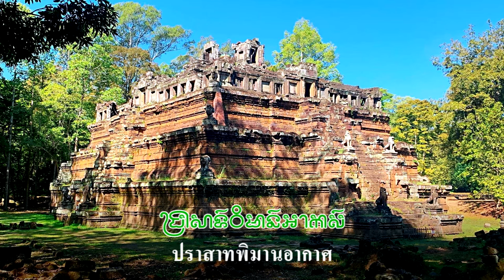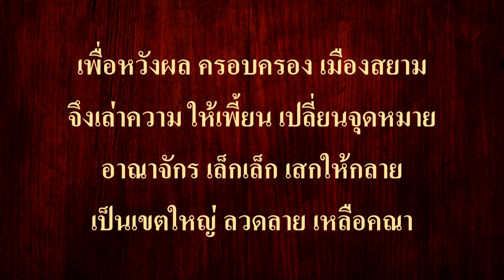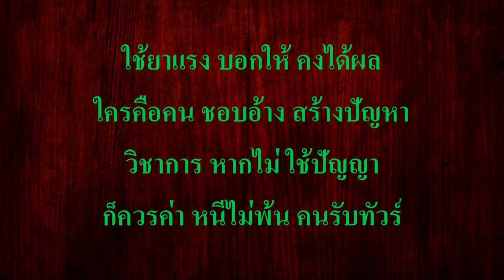Ep197 *พระเจ้าชัยวรมัมที่ 7 เป็นกษัตริย์มหาราชที่ยิ่งใหญ่ที่สุดของขอมในสมัยโบราณ (ต่อ)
ผมได้อ่านจารึกพระเจ้าชัยวรมัม ที่ 7  เขียนโดย "นายชะเอม แก้วคล้าย" เป็นข้อมูลเกี่ยวกับพระเจ้าชัยวรมัม ที่ 7  มีรายละเอียดที่น่าสนใจ ผมขอนุญาตคุณชะเอม แก้วคล้าย นำข้อเขียนมาเผยแพร่ และขอขอบคุณมา ณ โอกาสนี้ด้วยครับ
         ส่วนพระเจ้าสุริยวรเทพ หรือ เจ้าชายวิทยานันทนะ ซึ่งครองราชย์อยู่ที่เมืองปาณฑุรังค์ เมื่อเห็นว่า จามปาได้เป็นเมืองอิสระ ขอมไม่สามารถทำอะไรจามปาได้ จึงได้ประกาศตนเองเป็นอิสระบ้าง ไม่ขึ้นต่อขอมอีกต่อไป ทั้งได้ยกทัพบุกเข้ายึดอาณาจักรจามปาไว้ได้ ประหารพระเจ้าชัยอินทรวรมัมที่ 5 เสีย รวมอาณาจักรจามปากับเมืองปาณฑุรังค์ เป็นจามปาเพียงหนึ่งเดียวเหมือนเดิม ระหว่าง พ.ศ.1736 – 1737 พระเจ้าชัยวรมัมที่ 7 ได้พยายามปราบปรามอาณาจักรจามปา ของพระเจ้าสุริยวรเทพ แต่ไม่สำเร็จ จนถึงพ.ศ. 1746 พระปิตุลาของพระองค์ คือ พระยุพราชองค์ธนบดีคราม ได้รับอาสายกทัพไปปราบอาณาจักรจามปาและประสบความสำเร็จ คือสามารถยึดเมืองจามปาไว้ได้ เพราะพระเจ้าสุริยวรมเทพ หรือ พระเจ้าวิทยานันทนะ ไม่สามารถขอความช่วยเหลือจากอาณาจักรไดเวียตได้ จึงต้องหลบหนีและหายสาบสูญไป อาณาจักรจามปาจึงกลายเป็นแคว้นหนึ่งของอาณาจักรขอมอีกครั้ง
         แม้พระเจ้าชัยวรมัมที่ 7 ยังมีภาระอยู่กับการจัดระเบียบความเรียบร้อยของบ้านเมืองในทิศตะวันออก แต่ก็ไม่เป็นอุปสรรคต่อการขยายอำนาจ พระองค์แผ่อำนาจ ขึ้นไปทางทิศเหนือและทิศตะวันตกของประเทศ จารึกปราสาทพระขรรค์ ของพระเจ้าชัยวรมัมที่ 7 พ.ศ.1734 กล่าวว่า “น้ำสรงประจำวันของพระองค์ได้มาจากพราหมณ์ เช่น ท่านสุริยภัฏ จากพระราชาแห่งชวา ยวนะ และพระราชาอีกสององค์แห่งอาณาจักรจามปา” แสดงให้เห็นว่า เมือง หรือ อาณาจักรเหล่านี้เป็นประเทศราชของอาณาจักรขอมด้วย
         สมัยของพระเจ้าชัยวรมัมที่ 7 พุทธศาสนามหายานเจริญมาก เพราะพระนางชัยราชเทวีมเหสีของพระองค์เป็นผู้นับถือพระพุทธศาสนา พระนางได้รับความรู้เรื่องศาสนาและวิทยาการต่าง ๆ จากพระเชษฐภคินี คือพระนางอินทรเทวี ซึ่งเป็นผู้มีความรู้ทางด้านพุทธศาสนามหายาน และมีความรู้แตกฉานในภาษาสันสกฤต พระนางเป็นผู้ชักนำให้พระเจ้าชัยวรมัมที่ 7 ส่งเสริมพระพุทธศาสนาอย่างจริงจัง พระพุทธศาสนามหายานจึงเจริญสูงสุดใน ยุคนี้เมื่อพระนางชัยราชเทวีผู้เป็นพระมเหสีสิ้นพระชนม์ พระเจ้าชัยวรมัมที่ 7 ก็โปรดให้พระเชษฐภคินีของพระนาง คือ พระนางอินทรเทวีขึ้นดำรงตำแหน่ง ที่พระมเหสีแทน พระนางอินทรเทวีเป็นผู้ที่มีความรู้ยิ่งกว่านักปราชญ์
พระเจ้าชัยวรมัมที่ 7 จึงทรงโปรดแต่งตั้งให้พระนาง เป็นอาจารย์ใหญ่ในวัดทางพระพุทธศาสนา และพระนางได้สงเคราะห์เด็กสตรีที่อนาถา มีฐานะยากจน ให้มาบรรพชาเป็นนางชี ได้เล่าเรียนวิชาความรู้ด้านต่าง ๆ รวมทั้ง
          วิชาการทางพระพุทธศาสนา พระนางอินทรเทวีได้แต่งบทประพันธ์จารึกปราสาทพิมานอากาศเป็นภาษาสันสกฤตได้อย่างถูกต้อง เป็นข้อความ สรรเสริญพระขนิษฐภคินีของพระนาง จารึกนี้ทำให้เราทราบประวัติของพระเจ้าชัยวรมัมที่ 7 ได้เป็นอย่างดีจากประวัติของพระเจ้าชัยวรมัมที่ 7 ทำให้ทราบว่า พระองค์เป็นบุรุษที่เข้มแข็ง มีความอดทน และมีความ ตั้งใจที่มุ่งมั่นจึงสามารถฉุดอาณาจักรขอม ให้พ้นจากความหายนะได้สำเร็จ และทำให้อาณาจักรขอมกลับมาเจริญ รุ่งเรืองอีกครິ້ง พระองค์ได้ขยายอาณาเขตการปกครอง ไปทางทิศเหนือถึง เวียงจันทน์ หนองคาย ทางทิศตะวันตกไปถึงกาญจนบุรีสุพรรณบุรี และเพชรบุรี พระองค์เป็นนักก่อสร้างที่ยิ่งใหญ่ พระองค์ได้ ก่อสร้างและบูรณะวัดปราสาท อโรคยาศาล และที่พักคนเดินทางไว้ในราชอาณาจักรของพระองค์จำนวนมาก วัด ปราสาท และอโรคยาศาลแต่ละแห่ง จะมีศิลาจารึกบอกเหตุการณ์ต่าง ๆ ที่เกิดขึ้น ในรัชสมัยของพระองค์ เราพบศิลาจารึกของพระเจ้าชัยวรมัมที่ 7 จำนวนมาก ทั้งในดินแดน ที่เป็นประเทศไทย และประเทศกัมพูชา
         ผมเล่าเรื่องพระเจ้าชัยวรมัมที่ 7 ให้ฟัง ยังไม่จบนะครับ ไว้เล่าต่อให้ฟังในวันหลัง
แถมบทกลอนแต่งวันนี้ ส่งมาให้ฟังครับ

ขอม-เขมร พูดกัน ทุกวันนี้
ผลพวงที่ พวกฝรั่ง เป็นช่างเสี้ยม
ต้องการยึด เมืองเรา เต้าข่าวเทียม
จึงใช้เหลี่ยม ร้อยเล่ห์ เพทุบาย

เพื่อหวังผล ครอบครอง เมืองสยาม
จึงเล่าความ ให้เพี้ยน เปลี่ยนจุดหมาย
อาณาจักร เล็กเล็ก เสกให้กลาย
เป็นเขตใหญ่ ลวดลาย เหลือคณา

สร้างแผนที่ เที่ยวบอก หลอกชาวบ้าน
เล่าตำนาน เรื่องที่ มีปัญหา
รู้ไม่ทัน เหลี่ยมเขา เบาปัญญา
ก็เสียท่า น่ารำคาญ บ้านใกล้เคียง

คนรับลูก เชื่อตาม ความคิดเก่า
ครั้นนานเข้า เก็บมาเล่า เอามาเถียง
วิชาการ ตกหลุมพราง ต่างลำเอียง
สมองเดี้ยง มองไม่เห็น ความเป็นจริง

ยังชอบใช้ คำเช่น เขมรโบราณ
เข้าขับขาน รับลูก เหมือนถูกสิง
เอาเรื่องใหม่ หลายอย่าง มาอ้างอิง
ยากลบสิ่ง ในสมอง ต้องทำใจ

มีหน้าที่ ว่าไม่พร้อม ไม่ยอมแก้
ภาษาขอม แน่แท้ ชอบแถไถ
เป็นเขมร โบราณ ทุกวันไป
เป็นคนไทย ใจเขมร เวรจริงจริง

พยายาม ปิดประตู ไม่เปิดช่อง
ข้างบ้านจ้อง เคลมเรา เอาทุกสิ่ง
ก็เพราะความ เป็นห่วง จึงท้วงติง
กลับเฉยนิ่ง ไม่จำ ไม่นำพา

ใช้ยาแรง บอกให้ คงได้ผล
ใครคือคน ชอบอ้าง สร้างปัญหา
วิชาการ หากไม่ ใช้ปัญญา
ก็ควรค่า หนีไม่พ้น คนรับทัวร์